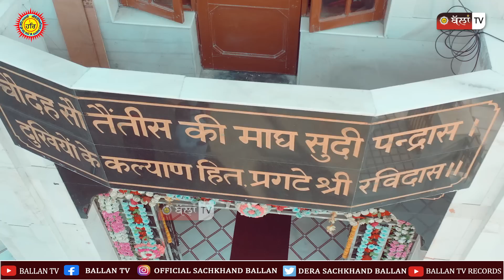40 Pade Path | 40 पदे पाठ | 40 ਪਦੇ ਪਾਠ | वाणी गुरु रविदास जी | Bani Guru Ravidass Ji || Ballan TV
BLESSINGS- SATGURU NIRANJAN DASS JI MAHARAJ

CAMERA- SUKHJINDER VIRDI & GURVIR VIRDI
DRONE- SUKHJINDER CHEEMA
EDITOR- RAKESH KUMAR
LABEL- BALLAN TV

{THIS IS THE OFFICIAL YOUTUBE CHANNEL OF DERA SANT SARWAN DASS JI SACHKHAND BALLAN & BALLAN TV.